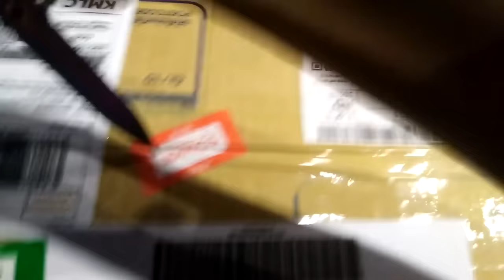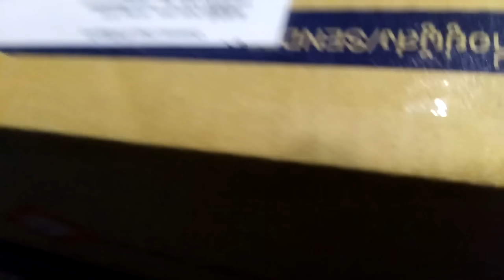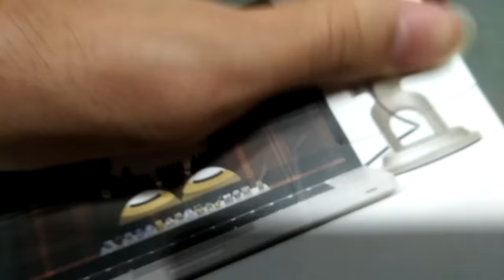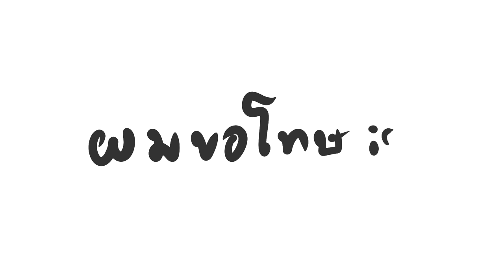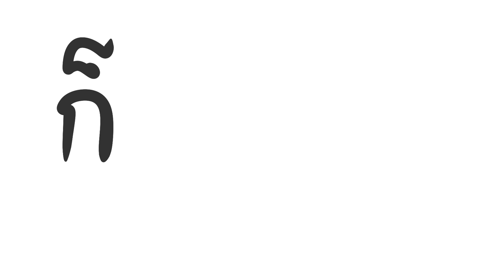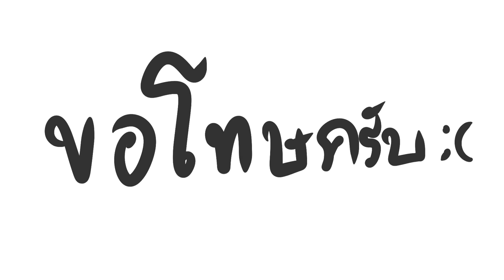เรื่องที่รู้สึกผิด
ทุกคนต้องมีเรื่องที่รู้สึกผิด
ใช่ครับผมก็เช่นกัน

▲Program Using:
-Sony Vegas14
-SAI Ver.2
-SoundForge12